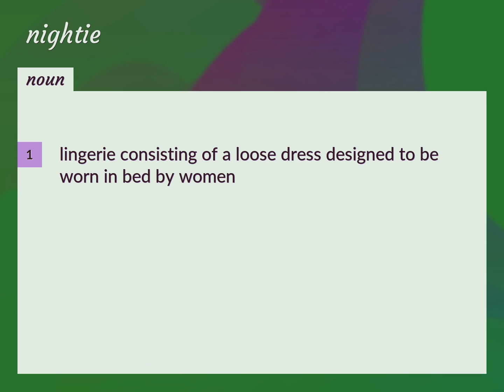Nightie | meaning of Nightie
What is NIGHTIE meaning?